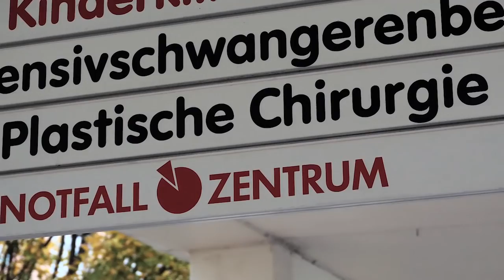Einlaufshow mit Jago | Dresdner Eislöwen